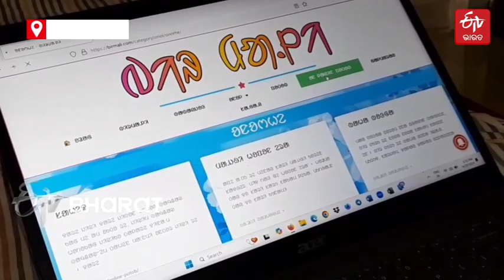Ramjeet Promoting Santhali Language- ସାନ୍ତାଳୀ ଭାଷା ପାଇଁ ଚର୍ଚ୍ଚାରେ ମୟୂରଭଞ୍ଜର ରାମଜିତ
Ramjeet Tudu Promoting Santhali Language: ମୟୂରଭଞ୍ଜ ଯୁବକ ରାମଜିତ ଟୁଡୁଙ୍କୁ ନେଇ ସାରା ଦେଶ ଗର୍ବିତ । ନିଜ ମାତୃଭାଷା 'ସାନ୍ତାଳୀ'କୁ ଦେଇଛନ୍ତି ଡିଜିଟାଲ ପ୍ଲାଟଫର୍ମ । ମନ କି ବାତ କାର୍ଯ୍ୟକ୍ରମରେ ରାମଜିକଙ୍କ ପ୍ରଶଂସା କରିଛନ୍ତି ପ୍ରଧାନମନ୍ତ୍ରୀ ନରେନ୍ଦ୍ର ମୋଦି ।